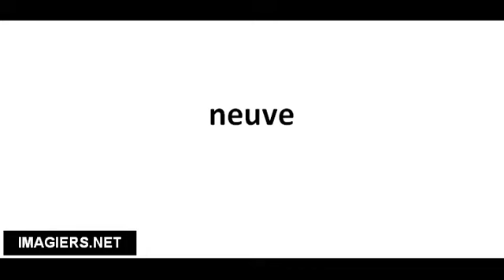Richtig Aussprechen # neuve